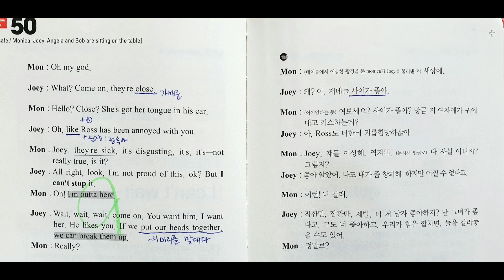일빵빵 프렌즈 영어공부 Scene No.50 (스타리의 리얼동화책 미드쉐도잉 일빵빵스토리가있는영어회화.)